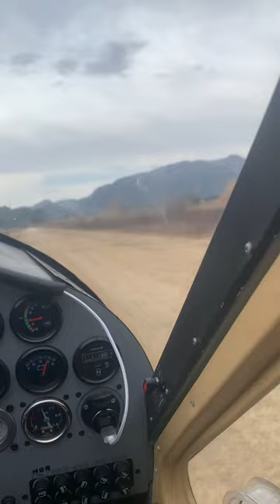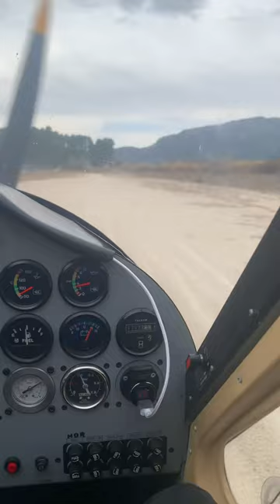Happy landings @Alcocer de Planes y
Take off and landings at Alcocer de Planes (Alicante) and Benicolet (Valencia) airfields.